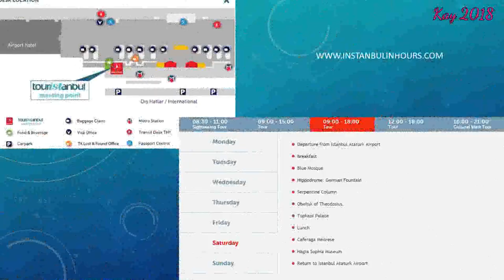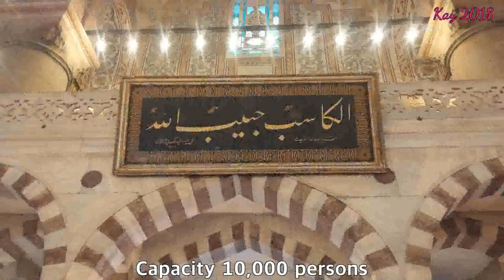Istanbul Free Tour for Layover(Stopover) Passenger by Turkish Airlines